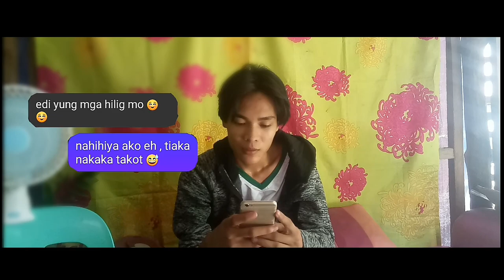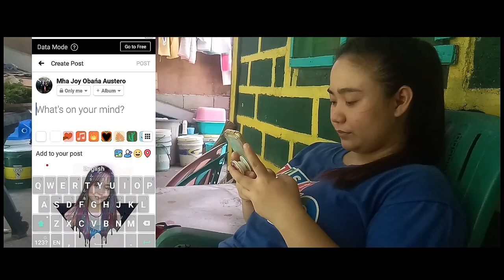" THE BEGINNING " my first ever vlog